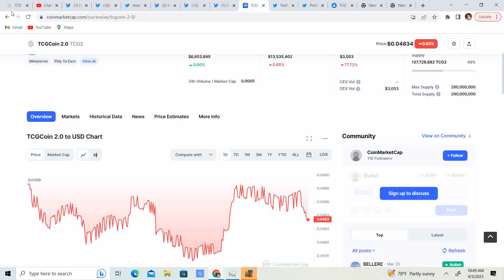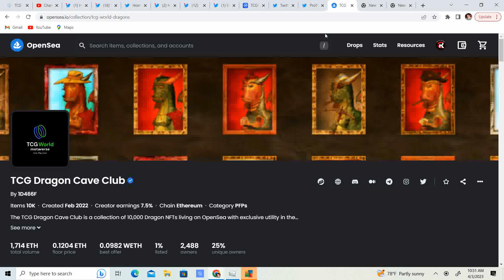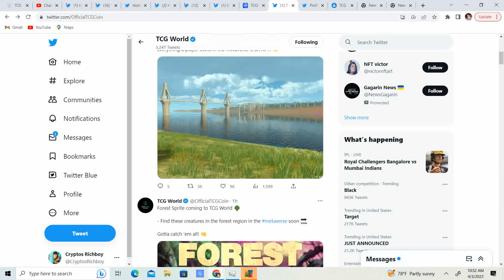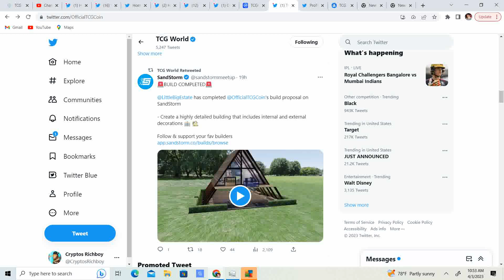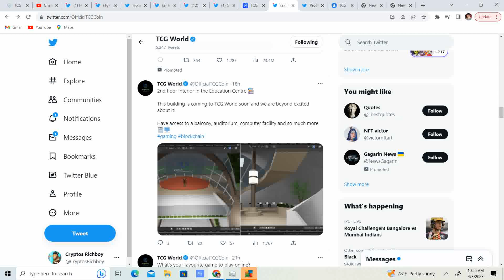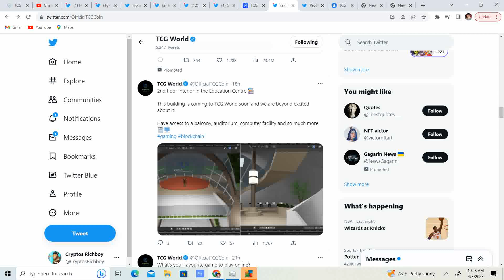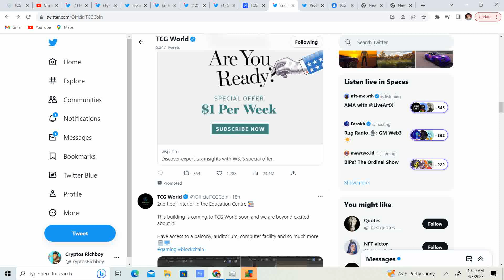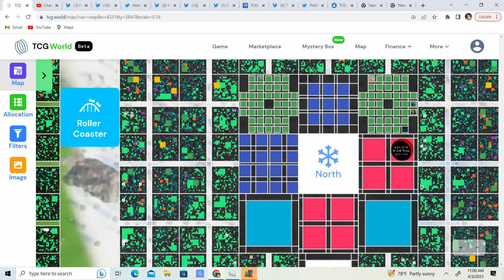TCG2 to 10,000 percent gains next year from todays price? Dragons! Metaverse space going to do well!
I think we are going to see massive gains!